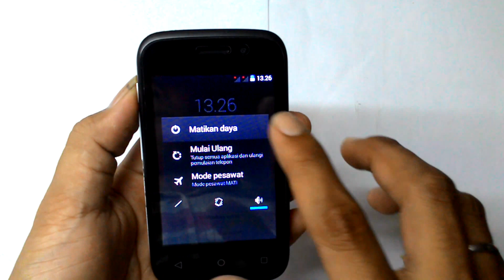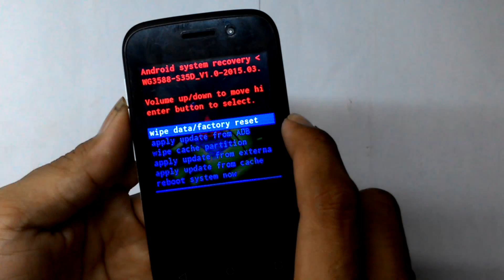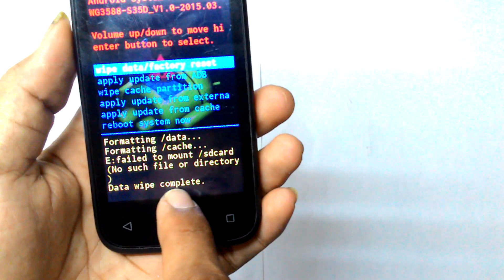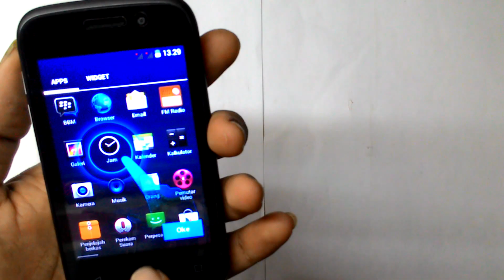hard reset advan S35D || unlock pola work